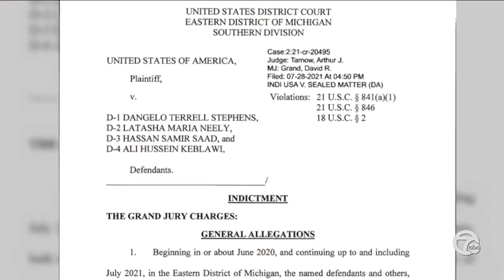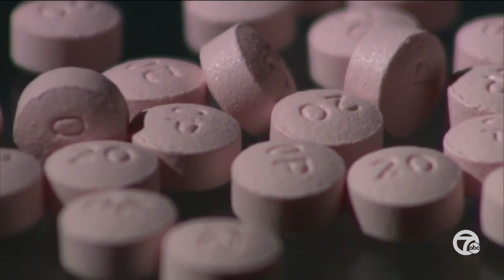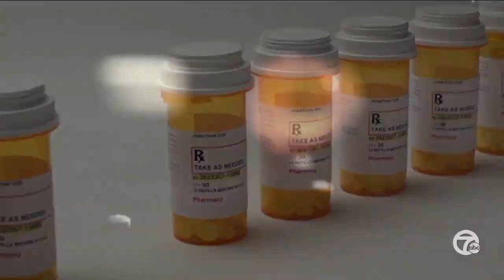Four charged in opioid scheme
FBI Detroit confirms that they raided the Westin Book Cadillac hotel on Wednesday in conjunction with the U.S. Department of Health and Human Services, Office of Inspector General.  The raid, according to the FBI, was part of a prescription drug scheme investigation.